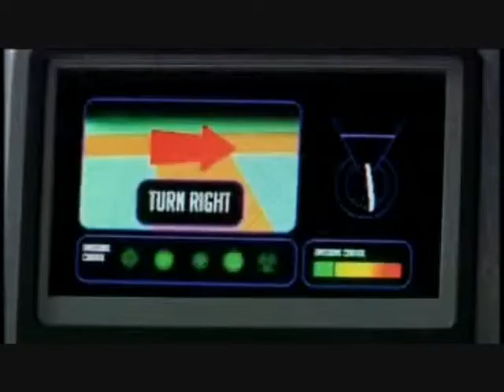U.N.I.T doctor who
bbc owns this